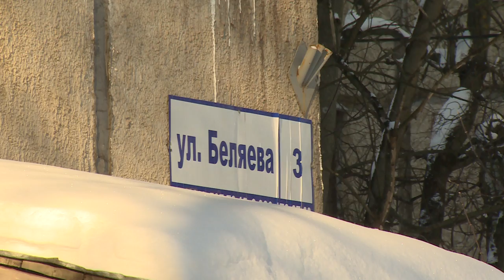Акция «Дружные соседи — чистый двор». Улица Беляева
Снегу – бой! В Щёлкове на расчистку снега вышли сотрудники управляющих компании вместе с жителями. Акция «Дружные соседи – чистый двор», которая продолжается в нашем городском округе, нацелена на скорейшую уборку и вывоз снега из дворов и с внутриквартальных дорог.